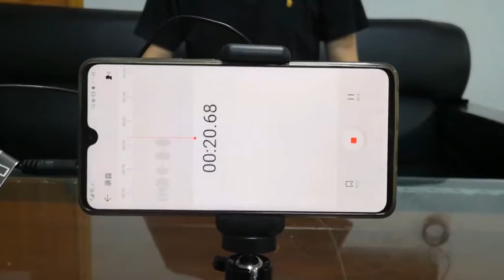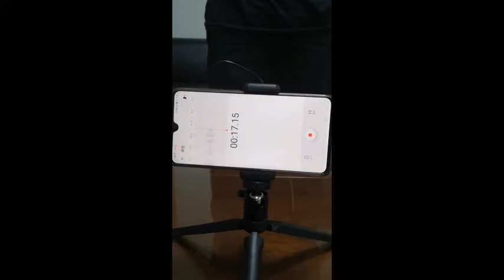Wireless lavalier microphone for camera and smartphone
Wireless lavalier microphone for vlog or interview,podcasting,TikTok,YouTube video etc